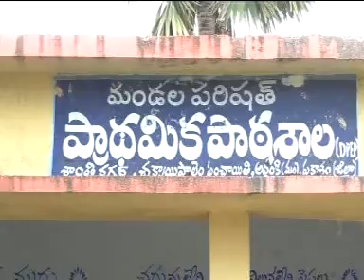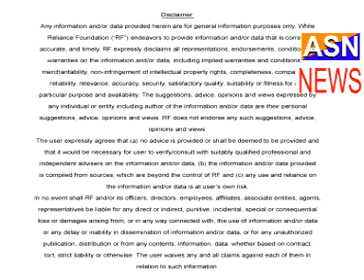asnnews channel 13-8-17-news